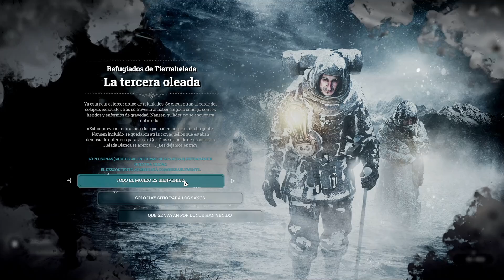La tormenta | Frostpunk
Ikaterukimasu en twitch
Todos los videos iran mejorando con el tiempo, cuenquier sugerencia pueden decirme en los comentarios